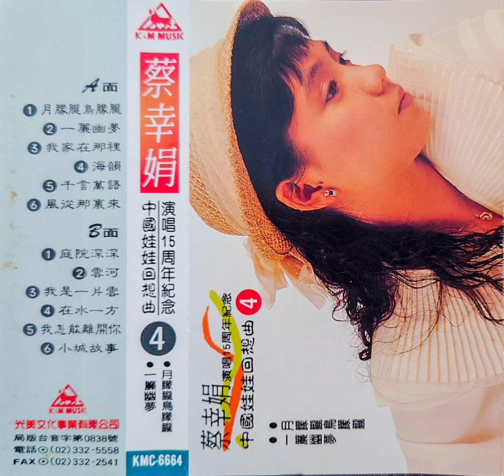蔡幸娟 - 小城故事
KMC-6664 蔡幸娟『蔡幸娟演唱15周年紀念 中國娃娃回想曲➃』(光美卡帶版)

1994年 光美唱片 發行

作詞：莊奴
作曲：湯尼

小城故事多
充滿喜和樂
若是你到小城來
收穫特別多
看似一幅畫
聽像一首歌
人生境界真善美
這裡已包括

談的談 說的說
小城故事真不錯
請你的朋友一起來
小城來做客

小城故事多
充滿喜和樂
若是你到小城來
收穫特別多
看似一幅畫
聽像一首歌
人生境界真善美
這裡已包括

談的談 說的說
小城故事真不錯
小城來做客